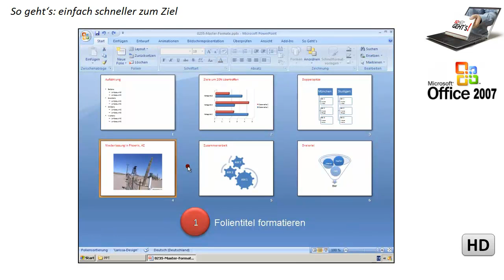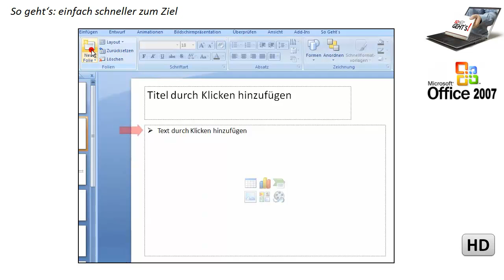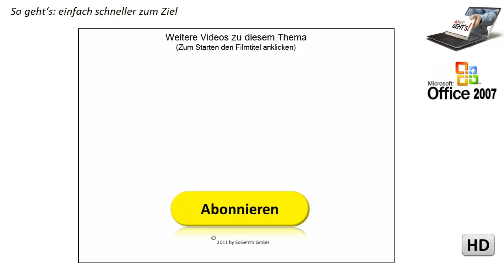PowerPoint 2007: Masterformate ändern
In diesem Film lernen Sie, wie Sie im Folienmaster die Formate für Titel- und Aufzählungsplatzhalter anpassen.